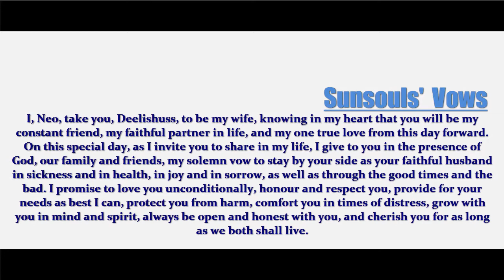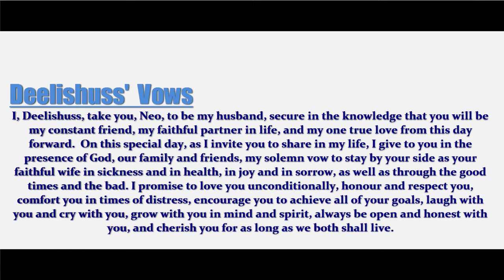WSSP and MXN Ent. Presents: Deelishuss and Sunsouls Wedding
WHY SO SERIOUS PRODUCTIONS